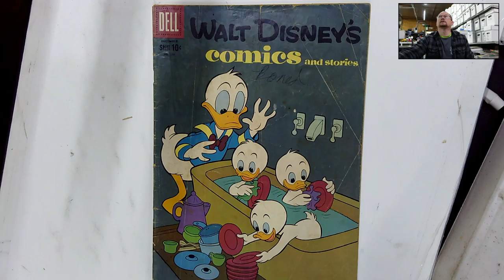John Rees Collection # 123